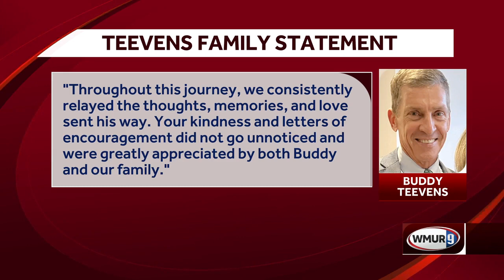Dartmouth football coach Eugene 'Buddy' Teevens dies at 66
Teevens was 66.